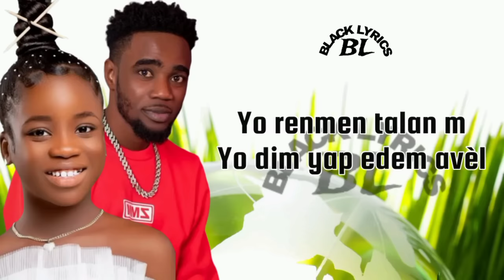Zo-manno feat Elissa -Ou poko prè 🎵🎵🎵 LYRICS VIDEO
Ou Poko prè

🎵musique utilisée⤵️